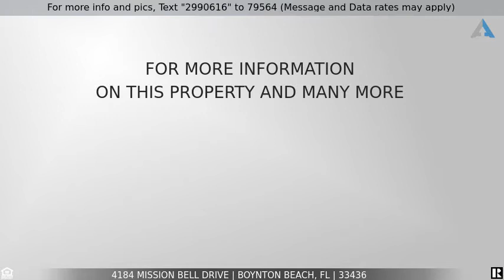Priced at $139,999 - 4184 Mission Bell Drive, Boynton Beach, FL 33436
Home for Sale in Boynton Beach

Stop looking this mobile home offer space and great price. This 3/2/den have everything you need to enjoy Florida living with a cathedral ceiling Carport, shed and spacious Florida room fully screened and easy sliding tinted plexiglass windows. There no carpet in this house and come with newer appliance. Furniture may be negotiable.